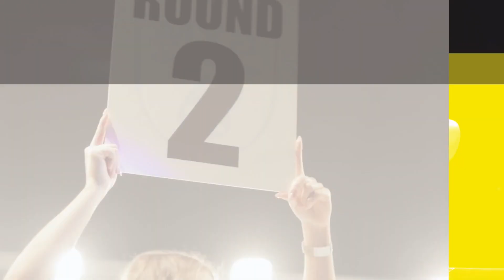GET IN THE RING 21: HÜDÜR vs NOEL | FULL FIGHT